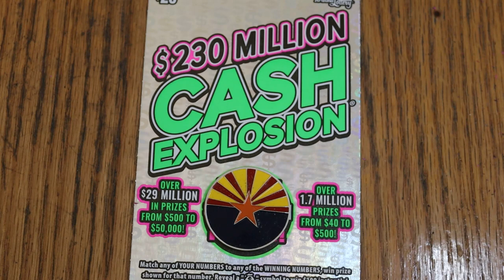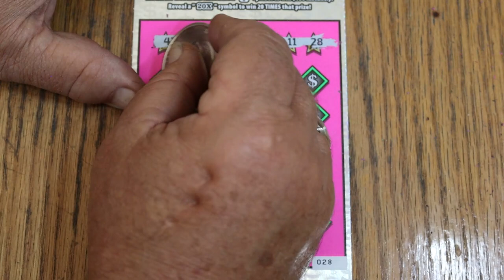DAY 29 $20💥CASH EXPLOSION💥